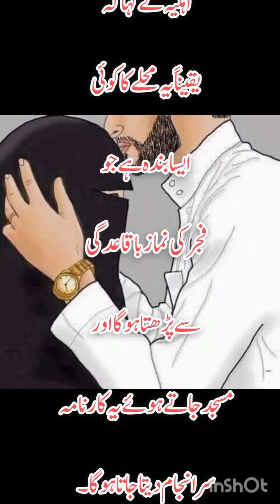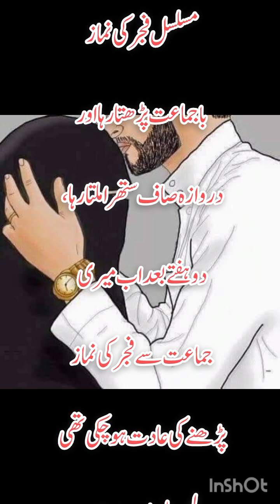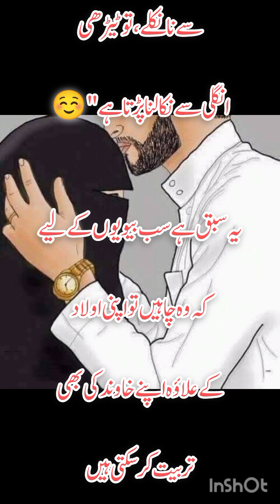biwi ho to aisi bahut hi nek shift aurat janiye is video mein